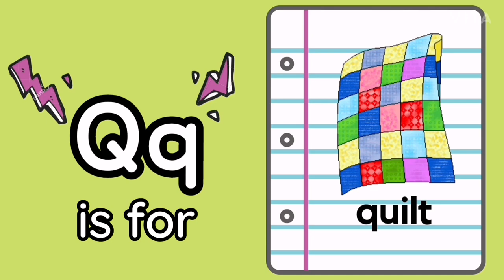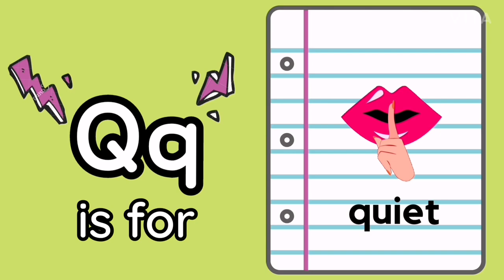INITIAL SOUND (LETTER Qq)